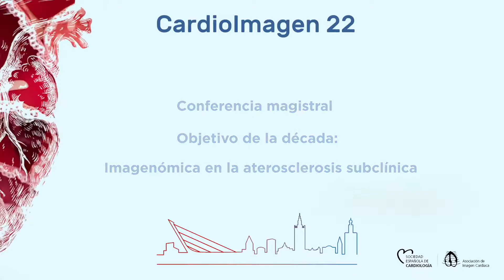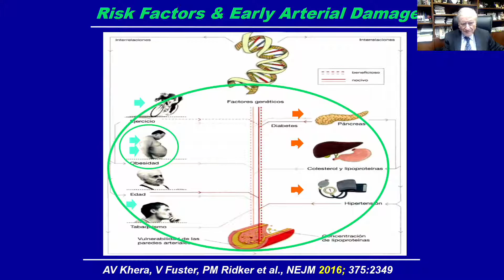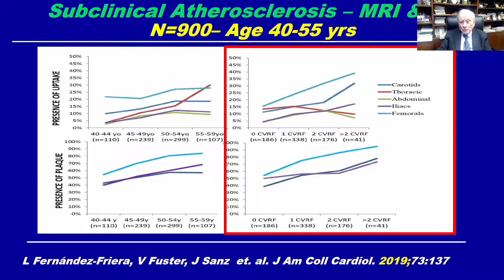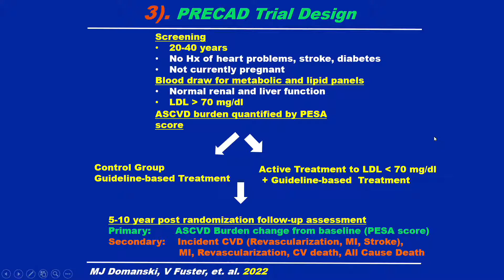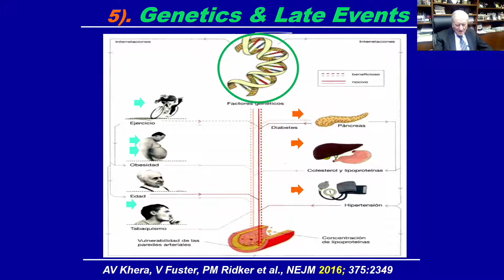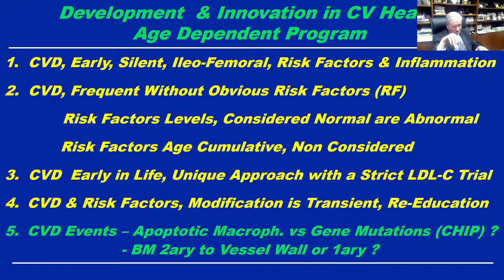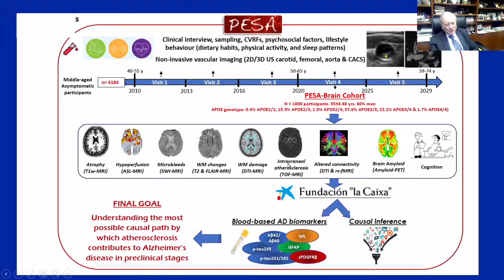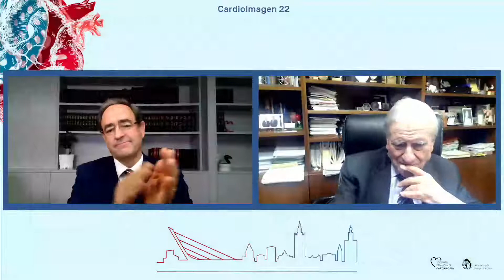Objetivo de la década: Imagenómica en la aterosclerosis subclínica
Reunión Anual de la Asociación de Imagen Cardiaca de la Sociedad Española de Cardiología (SEC), desarrollada entre los días 2 y 4 de marzo de 2022.